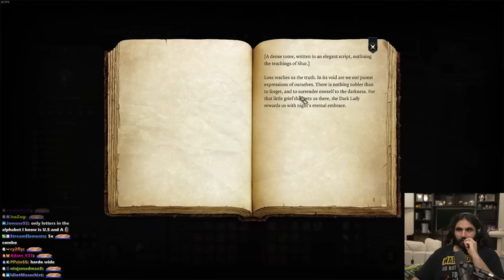I Just Did THE STUPIDEST THING POSSIBLE In Baldur's Gate 3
In this Baldur's Gate 3 gameplay video we step foot into the mausoleum and go through multiple puzzles and trials to get deeper into the mausoleum where we find creatures we haven't seen in bg3 before, but where our paladin really gets to shine with landing one of the biggest one-shots I've had in this game so far.

keychain.club/Esfand